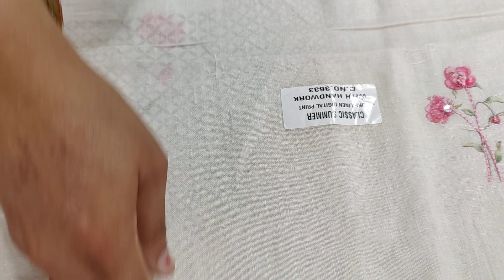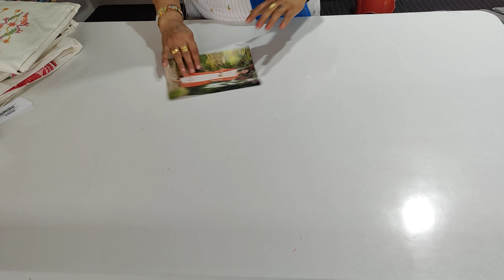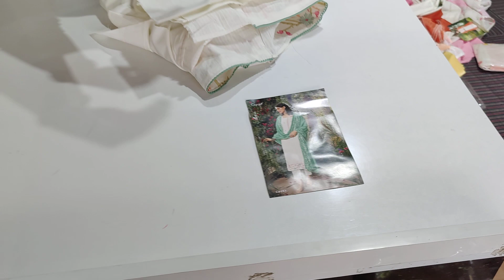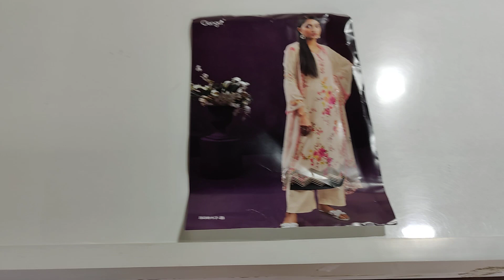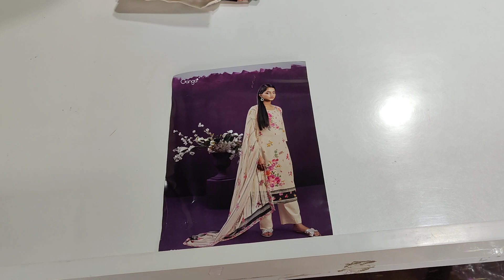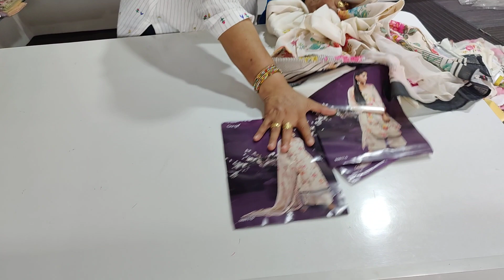Special summer collection 🌹🌹 ganga hi ganga🌹🌹9050832256